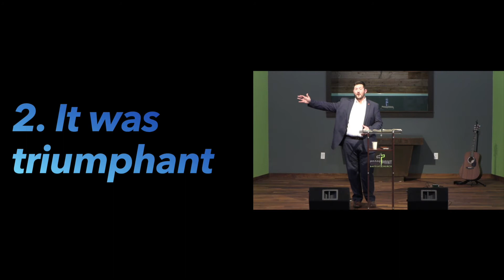2020 WON? | Cross Point Baptist Church | Sermon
Did 2020 win? Or is God victorious over all years?